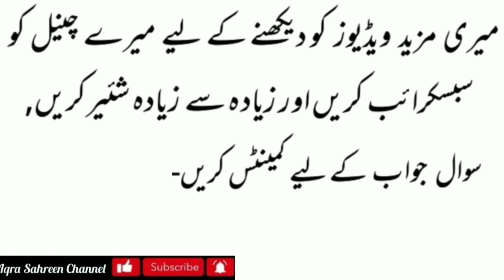Ayatul Kursi Padhne Ke Fayde || Ayatul Kursi Ki Fazilat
Assalamu Alakum apni es video mein app ko ayatul kursi ki fazilat aur es ko padhne walon ko jo 5 la jawab fawaid hasil hote hain ke bare mein bata rahi hon, video ko mukamal dakhi, es video ko dakh kar app insha'Allah ayatul kursi ko padhna apna mamol bana lain ge.

Allah pak humain achi bat kahne aur sun ne ki himat aur tofeeq ata farmy Ameen

JazakAllah 😊🌹👍